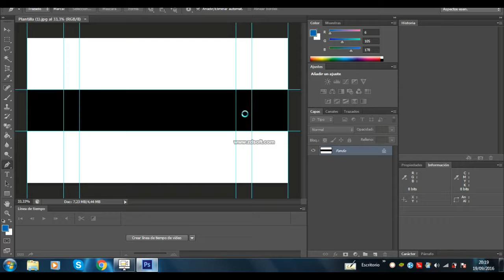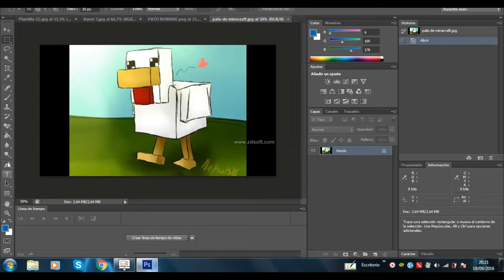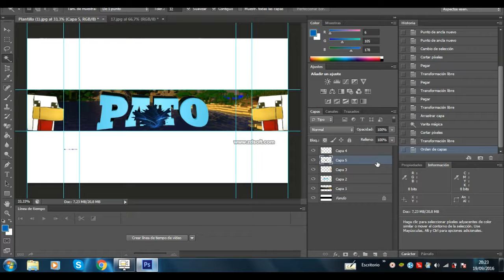Speed Art Patocraft